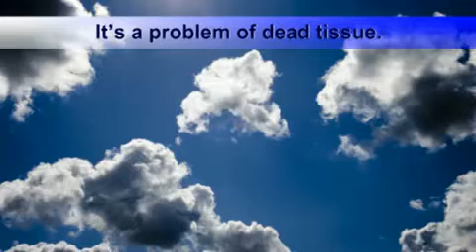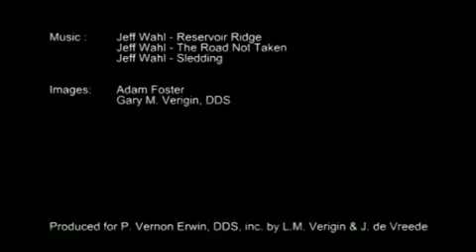Dental Dangers: Cavitations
Biological dentist P. Vernon Erwin, DDS, talks about the hidden danger of jawbone cavitations - holes in the jawbone that are potent sources of endotoxins and that typically result from extraction sites that have not been cleaned out properly. How are they detected? How do they affect your health? How are they treated? Specific health conditions linked to cavitations include chronic pain, arthritis, cancer, heart disease, neurological problems and kidney problems. Biological dentistry is a specialty that looks at the teeth in relation to the whole body and the links between dental and systemic health. For this reason, it's also sometimes called "holistic," "integrative" or "whole body" dentistry. Scientific research has shown dental and oral problems linked to a wide variety of conditions, including diabetes, endocarditis, stroke, cancer, chronic pain, rheumatoid arthritis, heart disease, chronic fatigue (CFS), multiple chemical sensitivities (MCS) and autoimmune disorders such as MS, ALS and lupus.